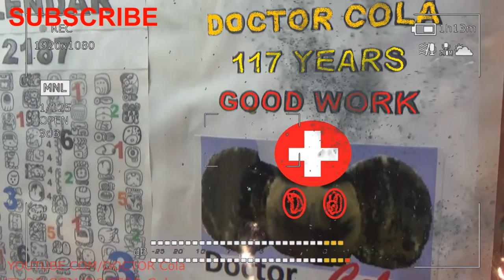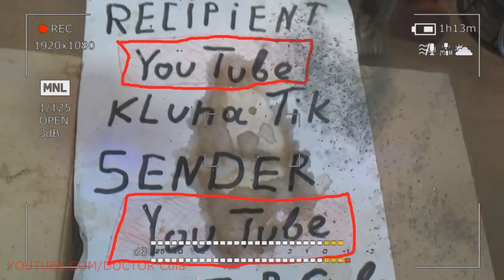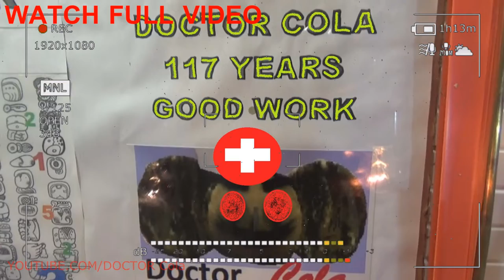Gift Kluna Tik Dinner #77 Package – New Evidence of Mastery DOCTOR Cola – Funny Coca Cola Crazy Art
Gift Kluna Tik Dinner Package!  New Evidence of Mastery DOCTOR Cola!  Funny Coca Cola Crazy Art!
Gift Kluna Tik Dinner #52 Package – Great Ideas Secret Agent – New Art New Coca Cola Crazy Art
Gift Kluna Tik Dinner #54 Package – Important Points of the Brave DOCTOR Cola – Coca Cola Funny Art
Gift Kluna Tik Dinner #62 Package – Pure Victory of the Great Master Doctor - Coca Cola Crazy Art
Gift Kluna Tik Dinner #65 Package - Scary Stories Crazy Art - Coca Cola Crazy Art – Crazy Funny Art
Gift Kluna Tik Dinner #66 Package - Ideas Secret Agent Scary Stories – New Kluna Tik Coca Cola Art